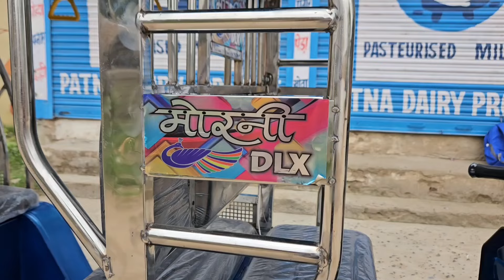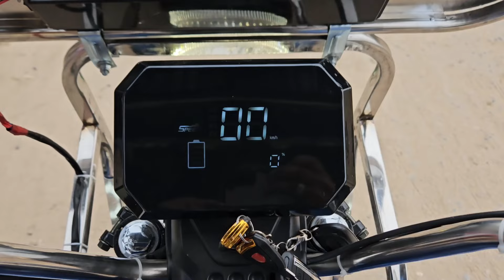Morni E Rickshaw 2024 | New Electric Rickshaw 🔥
mayuri e rickshaw price
best e rickshaw in india
electric rickshaw
E Rickshaw
Morni E Rickshaw
rickshaw review
top e rickshaw
mayuri e rickshaw
e rickshaw features
electric rickshaw review
best e rickshaw company in india
e rickshaw price in india
morni rickshaw
mayuri rickshaw
e rickshaw models
electric rickshaw specs
cheap e rickshaw
best rickshaw brands

Charger  Eastman, Axiom & UTL
Battery Eastman 140Ah/12 Months, 140Ah/15Months, 150Ah/18Months

*HeadOffice :* WZ-25, BHAGWAN DASS NAGAR EXTN. OPP. METRO PILLAR NO. 66, EAST PUNJABI BAGH DELHI - 110026

*Plant 1:* Khasra No. 734, 736, 737, Near railway station Ghevra Delhi - 110041
*Plant 2:*  Khasra no 810,811 village Asoda Todran, Bahadurgarh, District Jhajjar, Haryana - 124505